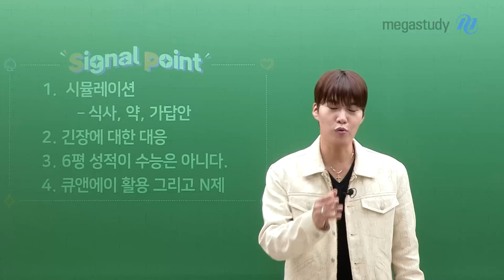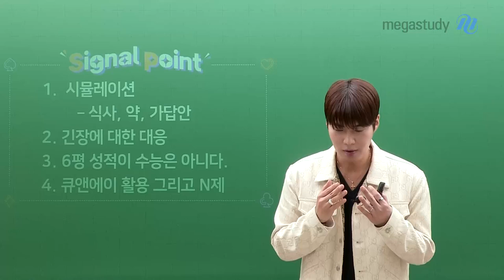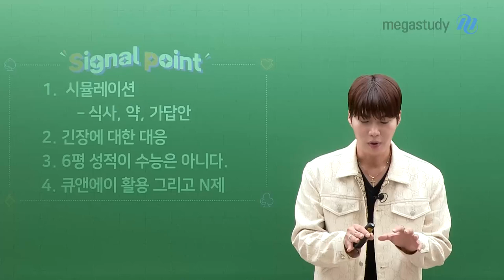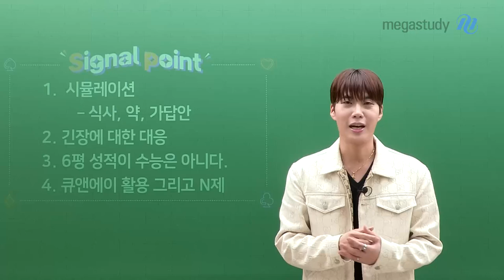[메가스터디] 윤리 김종익쌤 - 종익쌤이 알려주는 2025 6월 모평 행동 강령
윤리 종익쌤이 알려주는 2025 6월 모평 행동 강령

6월 모평에 대한 부담감이 많을텐데,
긴장하는 것은 매우 정상입니다!

6월 모평은 수능을 보는 것처럼
시뮬레이션을 해보면 어떨까요?

시험 준비하면서 어렵고 힘든 부분이 있다면
언제든 종익쌤을 찾아와 질문을 남겨 주세요 ♥